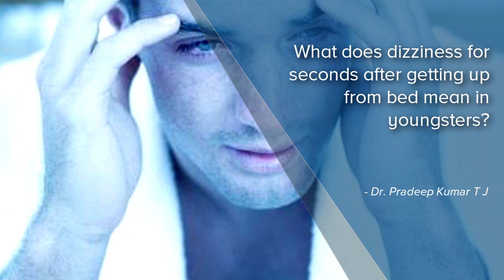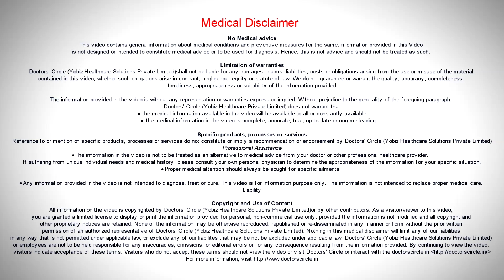What does dizziness for seconds after getting up from bed mean? - Dr. Pradeep Kumar T J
Dizziness is a symptom complex due to decrease in the blood circulation to the brain. In young individuals this can result and a part of anemia, as a part of dehydration, as a part of hypotension. In young women, this can also be a part of the symptom complex during their menstrual cycles. The reason why they get that symptom early in the morning is as they are sleeping, there is an equilibrium which maintains the blood circulation in all parts of the body. But as soon as they get it, there is  pooling of  blood  in the  lower half of the  body and there is  relative insufficiency in the brain which results in transient  giddiness. This would settle down in few seconds to less than a minute, once there is autoregulation of blood to the brain. So this can be a normal symptom which if persisting for more than 2 to 3 days, you need to consult a doctor.